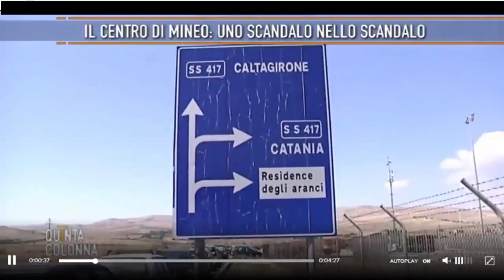Immigrazione ecco che cosa accade dentro il centro di